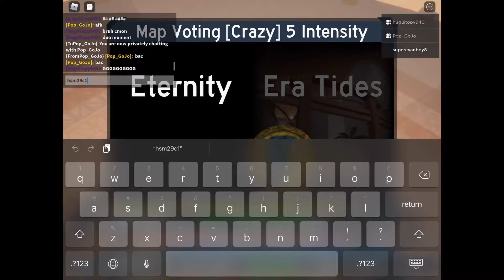Crazy compilation #2 (fe2 community maps)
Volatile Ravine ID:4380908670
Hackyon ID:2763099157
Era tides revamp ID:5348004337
Dark side of the moon ID:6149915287
Action! ID:fhds661